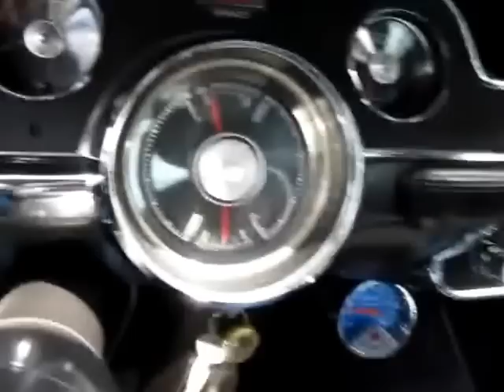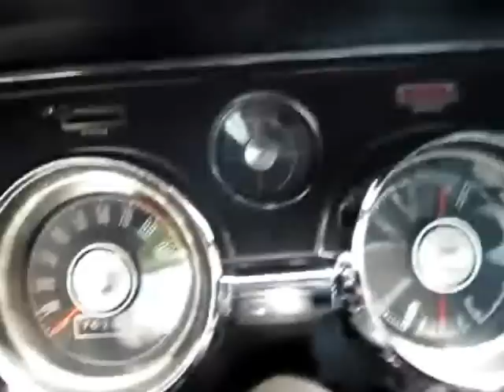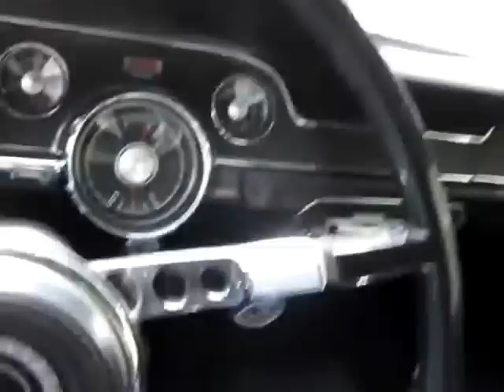1967 Mustang Fastback Walk around & Behind Wheel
1967 Mustang Fastback 4 speed manual transmission start from cold; Test of gauges, lights, wipers, heater fan & tach; Drive & up-shift in gears. 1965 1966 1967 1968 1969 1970 Mustang for Sale